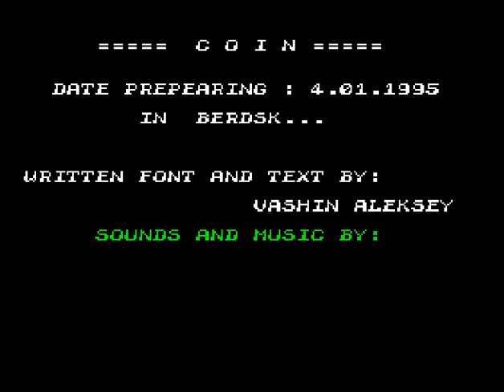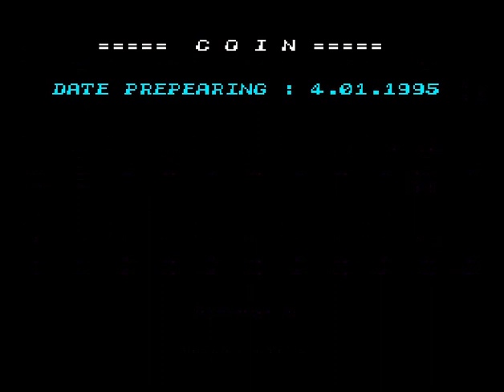Coin (ZX Spectrum)